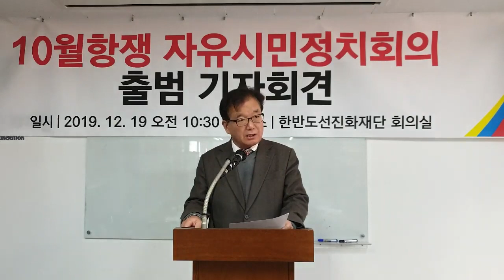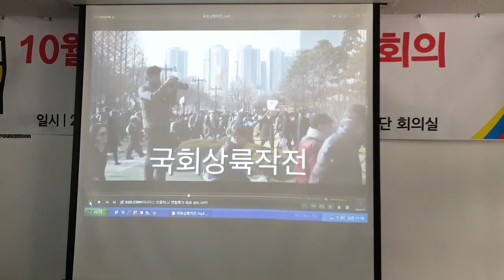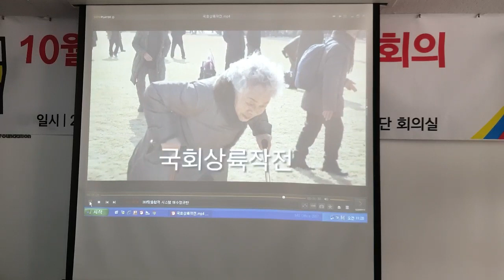'10월항쟁 자유시민정치회의' 출범선언 및 안보정책 기조 [심동보자유애국TV] (2019.12.19)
[‘10월항쟁 자유시민정치회의’ 출범 선언문]

6공화국 30년은 전 국민의 위대한 민주화 성과를 좌파세력이 독과점해온 과정이었다. 우파는 제한적으로 좌우 동거체제를 만들 수 있었지만 세력 균형은 점차 좌파쪽으로 기울어져 왔다.

박근혜 대통령 탄핵과 문재인의 집권은 이 기울어진 운동장이 완전히 뒤집어져 좌파가 최종적으로 대한민국의 모든 권력을 접수한 사건이다. 좌파는 행정부에 이어 사법부까지 장악했으며, 경제와 사회 분야도 예외가 아니다. 학계와 문화계, 언론계 등은 진작부터 좌파 집권의 전초기지 역할을 해왔다.

대한민국 우파는 세계 역사상 가장 드라마틱한 승리와 처참한 패배의 역사를 동시에 기록했다. 경제와 산업 분야에서 위대한 승리의 역사를 쌓아올린 반면, 정치 분야에서는 어이없을 정도로 심각한 무능력을 드러내며 반대한민국 좌파 세력에게 패배했다. 이 패배로 인해 지금 대한민국은 정상적인 국가로서의 존립마저 위협받고 있다.

우파는 더 이상 대한민국의 주류세력이 아니다. 하지만 많은 우파 지식인과 시민들은 이 사실을 인식하지 못하고 현실을 부정하고 있다. 지금 우파에게 절실한 것은 과거의 영광을 되새기며 현실에 안주하는 것이 아니다. 무책임하고 무능한 좌파세력에게 어이없이 패배한 원인을 진단하고 거듭나기 위해 처절한 반성과 혁신이 있어야 한다.

대한민국 우파는 왜 패배했는가.

대한민국 우파는 사실상 정치를 해본 적이 없다. 우파에게 정치란 청와대로 대표되는 행정부의 위임을 받아 국회 출장소의 역할을 수행하는 것에 불과했다. 광범위한 대중의 요구를 정치 어젠다로 수렴하여 전략적으로 실천하거나 이를 위해 대중을 조직하고 동원해본 적이 없다.

정치 리더십은 시대 어젠다 창출과 그에 기초한 대중의 조직화를 통해 검증된다. 우파는 1987년 체제의 성립 이후 정치 리더십 창출에 실패를 거듭해왔다. 박근혜 대통령의 등장은 우파가 사실상 더 이상 정치 리더십을 만들어낼 수 없다는 선언에 다름 아니었다. 오래 전 종료된 박정희 대통령의 유산을 끄집어내서 재활용한다는 정치적 선택의 의미가 바로 그것이다.

우파 정치의 실패는 다름 아닌 정당정치의 실패이다. 정당은 정치세력의 요구와 전략을 체계적·전략적·조직적으로 실천해내는 정치투쟁의 궁극적 수단이다. 정당이 정상화되지 못하면 정치세력은 결코 자신들의 정치적 요구와 가치를 실현할 수 없다.

우리나라 정당에 정치인은 많았지만, 이념은 찾기 힘들었다. 이념이 없는 정당에서 거래 유통된 것은 정치적 가치가 아니고, 정치적 이권이었다. 정치적 가치와 콘텐츠가 없는 정당에는 진정한 당원이 존재하지 않는다. 진정한 당원이 없는 우파 정당이 좌파세력과 싸워서 대한민국의 가치를 수호하고 미래 비전을 제시하는 것은 불가능하다.

대한민국 우파는 이제 정치를 시작해야 한다. 그 정치는 시민단체들의 느슨한 연대 수준이 아닌, 확고한 자유주의 정치강령과 투명하고 견실한 규약을 갖춘 대중정당을 통해 실현되어야 한다.

정당정치는 우파에게 가장 부족한 부분이지만 동시에 우파가 가장 강력한 경쟁력을 가질 수 있는 무기이다. 대한민국의 주류가 된 좌파는 일부 명망가가 주도하는 시민단체를 기반으로 음모적이고 불투명한 절차를 통해 정당정치를 왜곡해왔다. 이것은 이들의 치명적인 약점이며, 우파 정당이 확실하게 우위를 가질 수 있는 지점이다.

반대한민국 좌파세력에 의해 뿌리째 흔들리는 대한민국을 구하기 위하여 대중들은 이제 공개 합법 자유주의 정당으로 결집해야 한다. 이 정당은 대중정당이며 이념정당이다. 대중정당은 이념적이어서는 안 된다는 도그마를 우리는 거부한다.

이 정당은 투명하고 견실한 활동 규약에 근거하여, 당원 누구나 평등하게 1인 1표를 행사하며 소수 명망가에게 특권을 허용하지 않는다. 당의 리더십은 당원들의 투명하고 평등한 어젠다 제시와 토론을 통해 창조되어야 한다. 사회적 출세를 곧 정치 리더십으로 오해하는 정치권의 오래된 왜곡과 타락은 더 이상 지속될 수 없다.

대한민국은 자유주의와 시장경제를 이념과 가치기반으로 삼아 기적과 같은 번영을 쌓아왔다. 문재인정권 출범 이후 이 나라가 미증유의 정치 경제 안보의 위기를 맞이한 것도 이런 기초를 부정한 필연적 귀결이다. 정권교체를 통해 일시적으로 권력을 위임받은 특정 정치집단이 대한민국의 정체성을 부정하며 건국(建國)을 참칭하는 사실상의 쿠데타를 우리는 용납할 수 없다.

‘10월항쟁자유시민정치회의’는 대한민국의 위기를 극복하는 정치적 소명인 자유주의 대중정당의 건설을 위해 다음과 같은 노선을 기반으로 자유주의 정치세력의 대통합을 위한 역할을 적극 수행하고자 한다.

1. 정치를 자유화한다.
2. 경제를 자유화한다.
3. 교육을 자유화한다.
4. 언론을 자유화한다.
5. 한미일 안보동맹은 가치동맹이다.

우리는 20세기 위대한 성취를 기반으로 대한민국이 세계사의 주역으로 도약하는 위대한 세기를 열어갈 것이다.

2019년 12월 19일  10월항쟁자유시민정치회의

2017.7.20 나남출판사 발행 (주문: 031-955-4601)